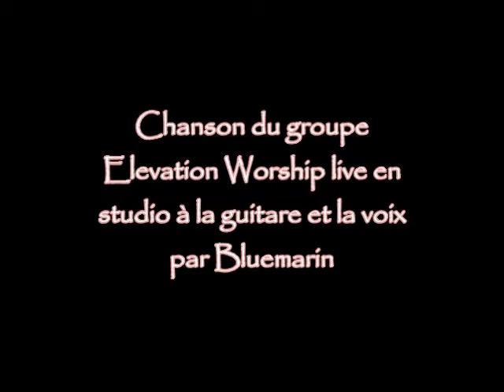Elevation Worship - Yahweh (Official coversong live in studio by Bluemarin on guitar and vocal)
Song from the band Elevation Worship live in studio by Bluemarin on guitar and vocal.

Chanson du Groupe Elevation Worship live en studio par Bluemarin à la guitare et la voix.